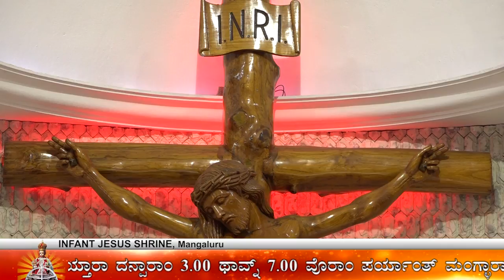INFANT JESUS NOVENA MASS | AUGUST 29 | FR RUPESH MADTHA